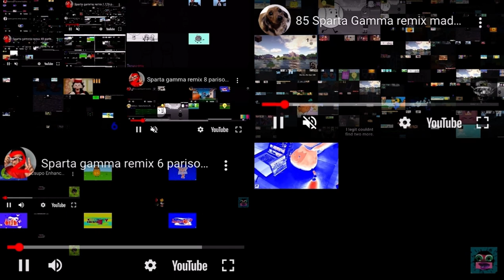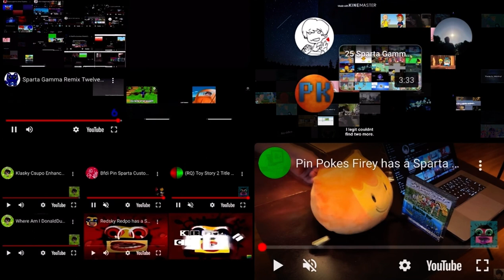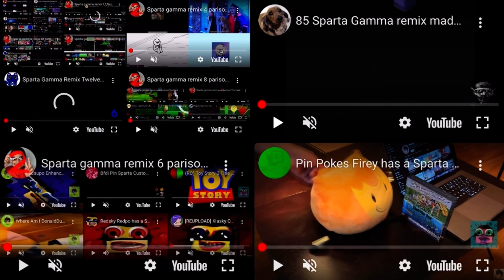Sparta Gamma remix 4,741 parison YouTube Multiplier